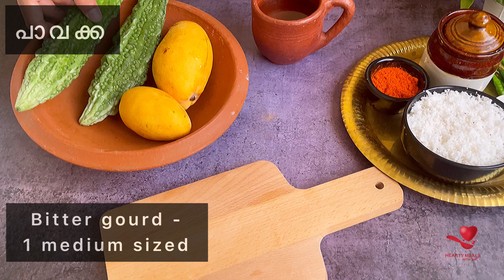Bitter gourd Mango Curry | Paavaykka Manga Curry | Nadan Curry | കയ്പ്പിലാതെ പാവയ്ക്ക മാങ്ങ കറി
Bitter gourd Mango curry , a unique combination that makes the bitter tastes so yummm

പാവയ്ക്കയും മാങ്ങയും കൊണ്ടൊരു നാടൻ ഒഴിച്ച് കറി
പാവയ്ക്ക ഇഷ്ടമില്ലാത്തവർ പോലും ഒരു പറ ചോറുണ്ണും😋